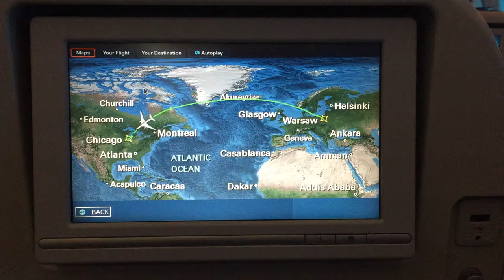Trip to Hungary 2017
The Marquette Manor Baptist Church youth group took a missions trip to Hungary this summer. It was life changing.